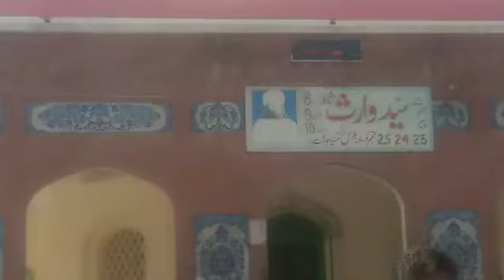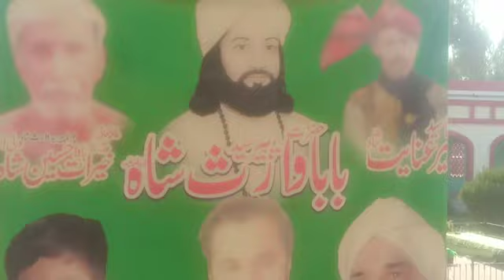Jandiala Sher Khan ! Waris shah Birth By Msarwar Sarwar